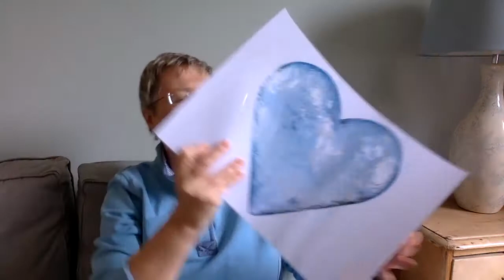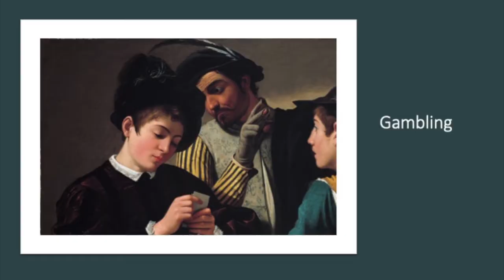Lessons from George Muller 1 – Jo West – 19 April 2020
Jo starts the story of George Muller.